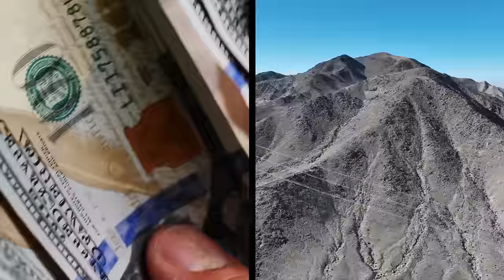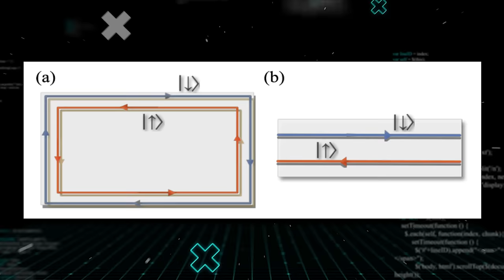Elon Musk's The Boring Company’s Vegas Loop To Reach Chinatown!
On a plot of land located close to Chinatown, The Boring Company (TBC) has made a purchase with the intention of developing a Vegas Loop station in the near future.

The company Open Dash, which is an associate of TBC, paid Fairground Drive Retail, which is an affiliate of HMV Group, $3.7 million to acquire a plot of land that was 1.4 acres in size. According to the property records of Clark County, the land transaction took place in the month of July.

But, is The Boring Company worth the time and money of Elon Musk? Let’s find out in today’s episode and let’s take closer look at Elon Musk's USD 7 billion worth venture.

Hello everyone! Welcome back to Elon Musk Evolution, where we bring you the most recent news about Elon Musk and his multi billion-dollar companies, space news and the latest science and technology.
Located in the Chinatown/Asian District of Las Vegas, The Boring Company has successfully completed the acquisition of a 1.4-acre plot of land. The location, which can be found at 3682 South Valley View Boulevard, is going to be the location of a new station that will be situated on the enlarged Vegas Loop.

The purchase of The Boring Company was revealed by HMV the previous week.

There are two structures on the land, and it is currently zoned for its manufacturing potential. As a result, according to a report by BisNow, the Boring Company would most certainly be required to obtain zoning authorization before building can commence on the site.

Object Dash LLC, which is a subsidiary of the Boring Company, ended up purchasing the property from the HMV group, which is situated in California.

Multiple retail and mixed-use buildings are either in the planning stages or are already under construction in the Chinatown district, which is where HMV has been making significant investments. In addition, HMV is the owner of the land where the second Chinatown / Asian District Vegas Loop stop is going to be constructed. This location may be found at 3529 Spring Mountain Road.

Our retail and mixed-use developments in Las Vegas' thriving Chinatown/Asian District are directly adjacent to the site that we sold to The Boring Company. We continue to make work on these buildings, which are located in the vicinity of the site. In light of the fact that the Vegas Loop station would eventually bring customers and residents to the doorstep of our Spring Mountain Vegas Loop retail development and Valley View Vegas Loop retail development projects, it was a logical decision to work together with them. It is anticipated that building on both will start in the latter half of the year 2024, as stated by Maxwell Nuremberg, Director of HMV.

In accordance with the extension plans for the Vegas Loop that were approved during the second quarter of this year, The Boring Company intends to construct two stations in the Chinatown/Asian section of the city.

It is expected that the Boring Company will construct 93 stations around the Vegas Loop, which will allow passengers to visit prominent tourist locations such as the Strip and Allegiant Stadium. In addition, the Vegas Loop will make stops in nearby neighborhoods, offering rides to residents of those areas as well.